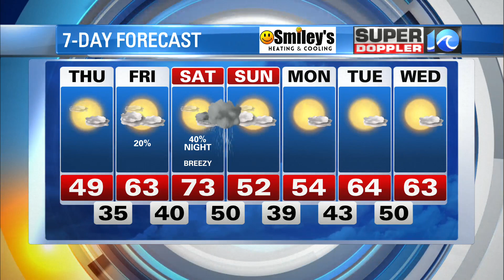WAVY Weather Evening Update | Dec. 8, 2021